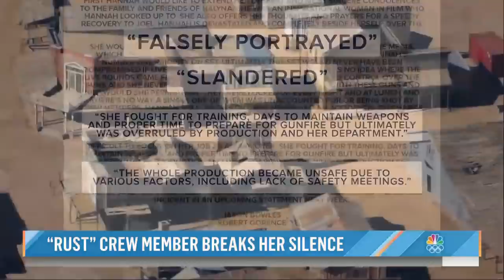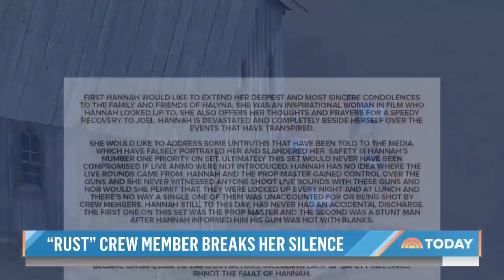Armorer On Set Of Alec Baldwin Movie Speaks Out About Fatal Shooting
Overnight, the armorer on the Alec Baldwin movie “Rust” – the woman in charge of firearms for the film – spoke out for the first time to give her side of the story surrounding the fatal shooting on set. NBC’s Miguel Almaguer reports for TODAY from Santa Fe, New Mexico.